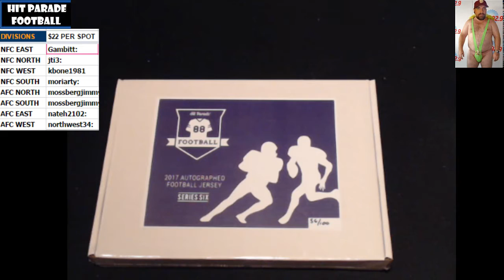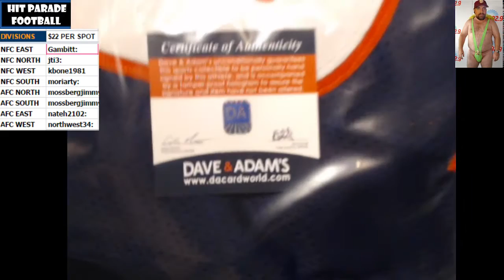2017 02 27 HP NFL Random Divisions 2017 Series 6, Jim McMahon